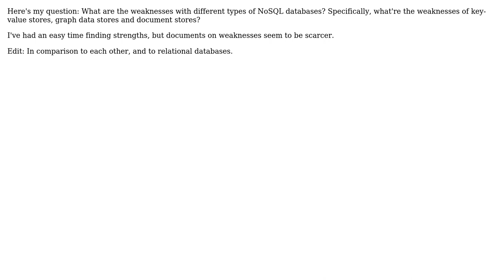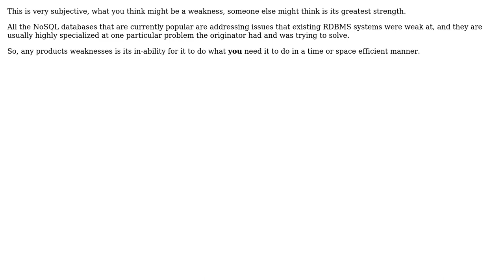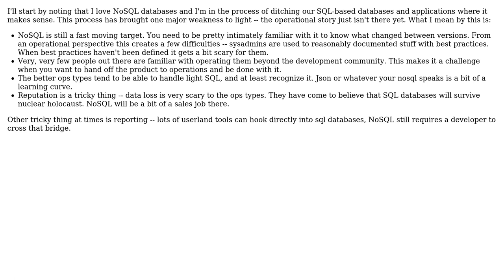Software Engineering: Weaknesses with different types of NoSQL databases (4 Solutions!!)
Software Engineering: Weaknesses with different types of NoSQL databases

With thanks & praise to God, and with thanks to the many people who have made this project possible! | Content (except music & images) licensed under CC BY-SA | Music | Images & others | With thanks to user Wyatt Barnett user Walter user Robert Harvey user btilly user Aedilum and the Stack Exchange Network Trademarks are property of their respective owners. You are responsible for your own actions.